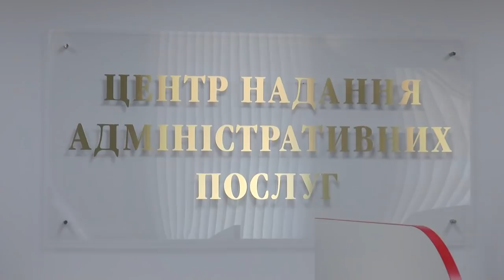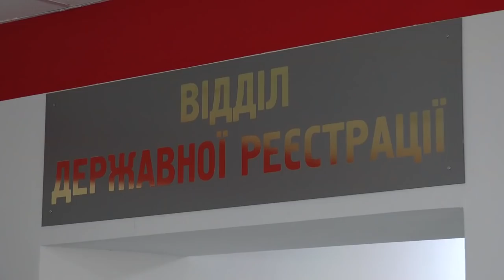KorostenTV_24-05-19_Відкриття Центру надання адмін. послуг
24 травня відбулося відкриття Центру надання адміністративних послуг. Центр надасть можливість швидко, якісно та комфортно надавати послуги коростенцям.